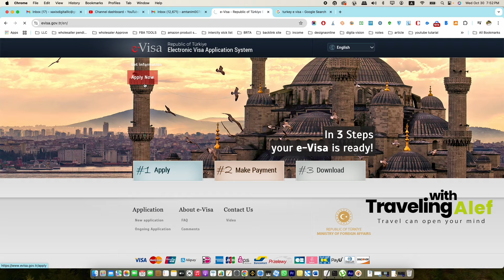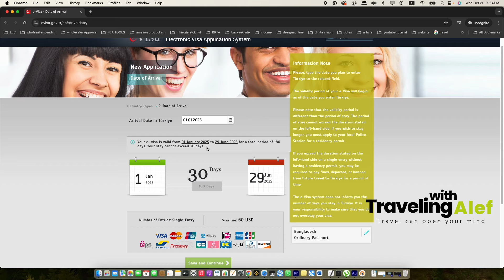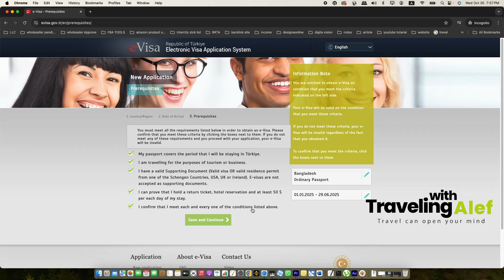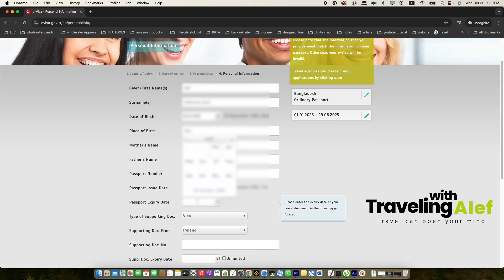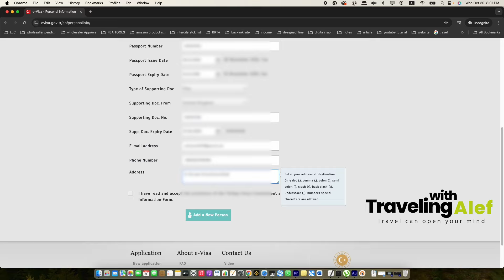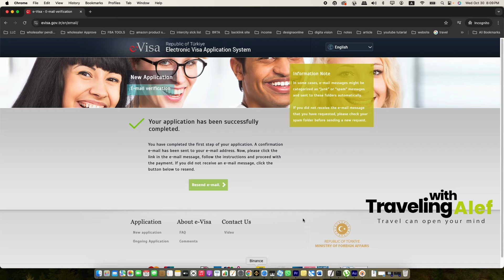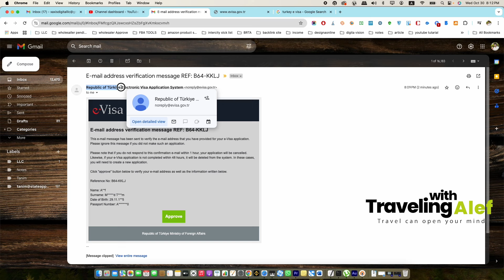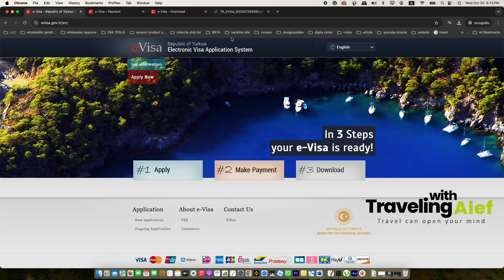Turkey E Visa Application for Bangladeshi Passport Holder | Travelling WIth Alef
Turkey E Visa turkey online visa application form for special Bangladesh peaople. Please watch my video carefully without skipping.